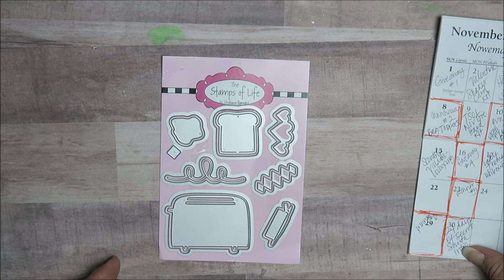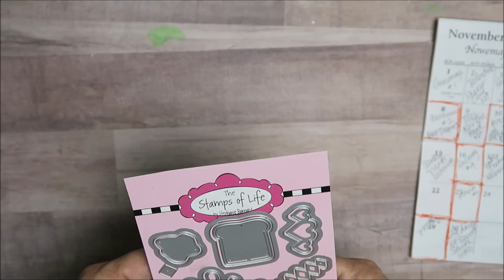THANKFUL NOVEMBER 2020 SUBBIE GIVEAWAY #4 | giveaway all month long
Aloha crafty friends!

Must be 18 years or older
US & INT'L welcome
Comment favorite holiday
Closes Nov 19, 2020
announced Nov 20th, 2020

Thanks for stopping by my channel.  Here, I like to create, accentuate, and duplicate all things crafts.  I have a special fondest for all things DISNEY and love to share my Disney craft projects.  Being I am originally from Hawaii and now transplanted in the deserts of AZ, I like to add a Hawaiian twist to my projects.  Come along on my crafty journey.

Mailing Address
Makaz Home

BeeBeeCraft